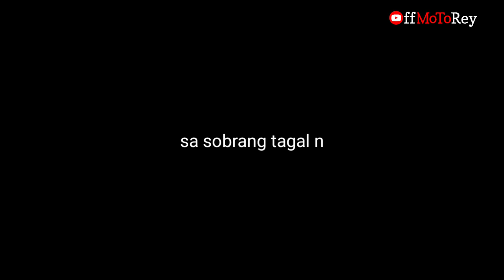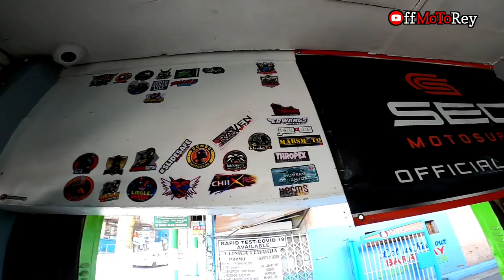Motovlog Front Cam Set-up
Kumusta mga katomo.
Nagpunta ako sa memory.ph para bumili ng adhessive dahil plano nating maglagay ng action cam sa harap.